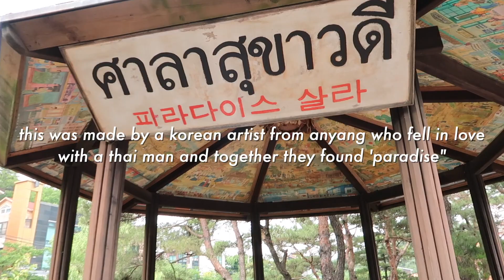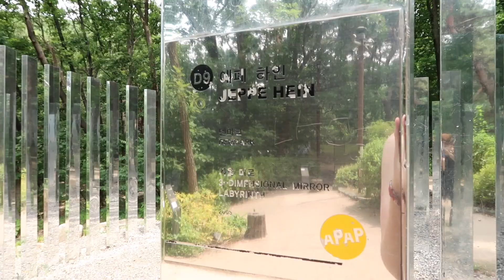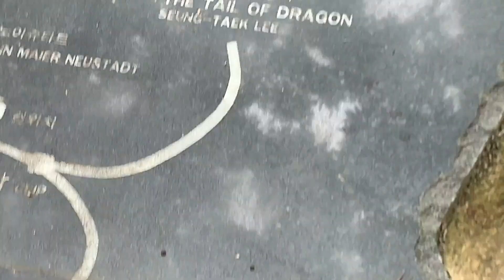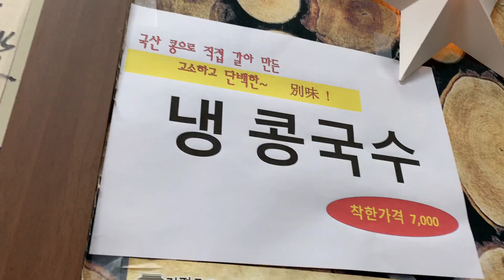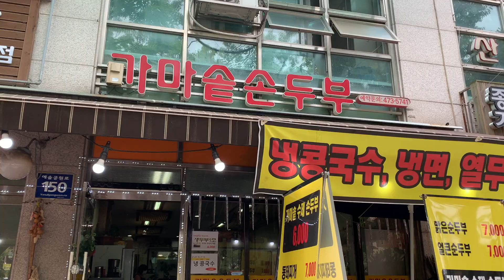Getting Out of Seoul | A Summer Day in Anyang Art Park VLOG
Hi guys! As I mentioned, I've been itching to get out of Seoul and now that it's safer here in terms of the virus, I decided to take a quick bus ride out to the city of Anyang to visit Anyang Art Park! It's a gorgeous park surrounded by cafes and restaurants as well as a little stream that you're welcome to jump into at any time lol Apologies that this video was mostly me talking about moths, but I hope you still got something out of it hahahah Sending love!

Here's a map of the art installations, but if you just cross the bridge by Anyang Pavilion and climb the hill, you can't miss them!

If you'd like to add subtitles to this video, here's the link! Thank you so much, you have no idea how much my mind is blown that people take the time to do this!